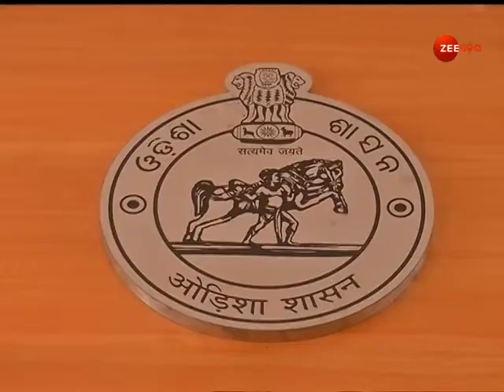Economic Survey Report । ଝଟକା ଦେଲା ଅର୍ଥନୈତିକ ସର୍ଭେ ରିପୋର୍ଟ । Latest News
ସର୍ବନିମ୍ନ ଆବଶ୍ୟକତା ଦେବାରେ ଅନ୍ୟ ରାଜ୍ୟ ତୁଳନାରେ ପଛରେ ରହିଛି ଓଡ଼ିଶା, ୨୦୨୦-୨୧ ଅର୍ଥନୈତିକ ସର୍ଭେ ରିପୋର୍ଟରେ ଏହି ତଥ୍ୟ ପ୍ରକାଶ ପାଇଛି, ଏହି ରିପୋର୍ଟକୁ ନେଇ ସରକାରଙ୍କୁ ଟାର୍ଗେଟ୍ କରିଛନ୍ତି ବିରୋଧୀ, ବିଜେପି କହିଛି, ସରକାର କେବଳ କାଗଜ କଲମରେ ବିକାଶର ଚିତ୍ର ଆଙ୍କୁଥିବା ବେଳେ ଆଜି ଅସଲ ତଥ୍ୟ ସାମ୍ନାକୁ ଆସିଛି, ବିଜେଡିର ଜବାବ, ବିକାଶ ଯୋଗୁ ବିଜେଡି ଉପରେ ବାରମ୍ବାର ଲୋକେ ଭରସା କରିବା ସହ କେନ୍ଦ୍ରରୁ ବହୁବାର ପ୍ରଶଂସିତ ହୋଇଛନ୍ତି ସରକାର,  ସେପଟେ ଅର୍ଥନୀତି ବିଶାରଦଙ୍କ କହିବା କଥା, ଯୋଜନାର ସଠିକ କାର୍ଯ୍ୟକାରିତା ଅଭାବରୁ ଏଭଳି ହୋଇଛି ଓ ଏହା ଅର୍ଥନୀତିକୁ ବି ପ୍ରଭାବିତ କରିବ